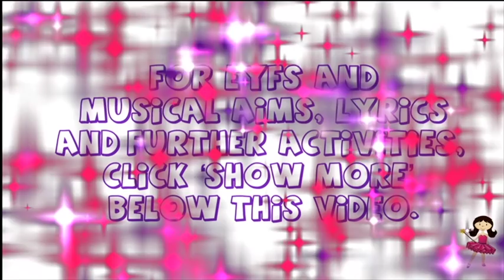Roly Poly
This month Lucy Sparkles performs ‘Roly Poly’ with some of her little friends from Friday morning music at Punk Me Up Café in East Dulwich. Click ‘show more’ for EYFS and musical aims, lyrics and further activities.

Musical aims:
R
To develop a sense of rhythm

T
To understand the difference between fast and slow

PA
To link movement with pitch

IH
To develop inner hearing (this only applies if you complete the ‘further activities for pre-schoolers’ below)

EYFS Aims:
PD (MH)
To develop upper body coordination and control and to adjust speed

CL (LA)
To develop listening and attention through the playful 'boo' at the end and by using a lively voice with ups and downs

CL (U) & L (R)
To understand the meaning of words through actions

L (R)
To develop an awareness of rhyme

EAD (MM)
To introduce children to language to describe sounds including 'fast', 'slow', 'up' and 'down'

Lyrics
Roly poly, roly poly, up, up, up.
Roly poly, roly poly, down, down, down.
Roly poly, roly poly, fast, fast, fast.
Roly poly, roly poly, slow, slow, slow.
Roly poly, roly poly, clap, clap, clap.
Roly poly, roly poly, hands behind your back.
One, two, three. Boo!

Further Activities for Pre-schoolers
Once the children know the rhyme well, try using the thinking voice for the action words only.  E.g. Saying “Roly poly, roly poly” out loud and then thinking “up, up, up” silently with thinking voices.  This will help to develop inner hearing.  Make sure the children continue to do the actions when they are using their ‘thinking voices’ as this will help them to really hear the words in their heads as the words describe the actions.